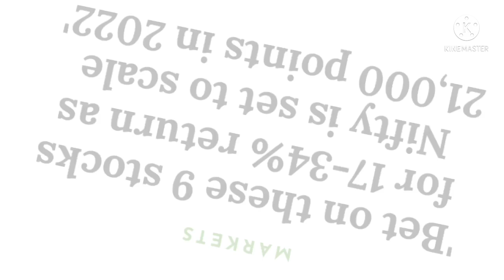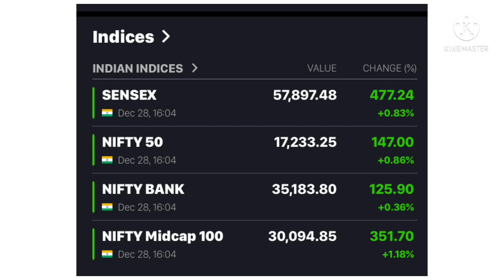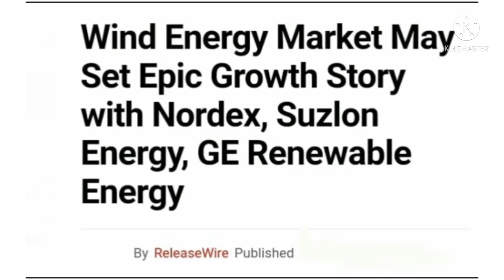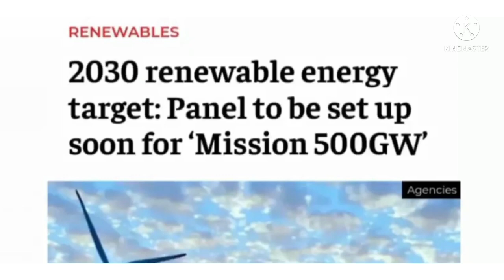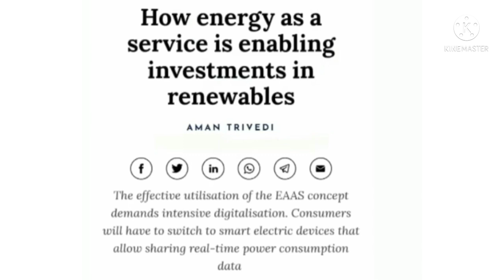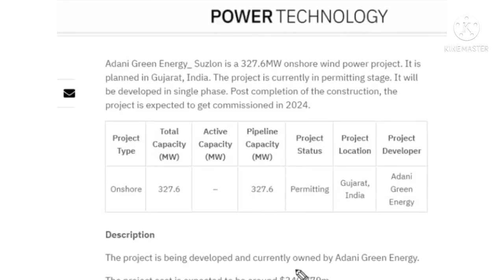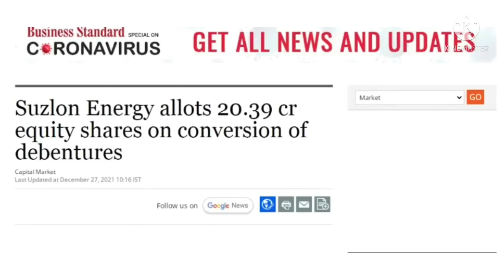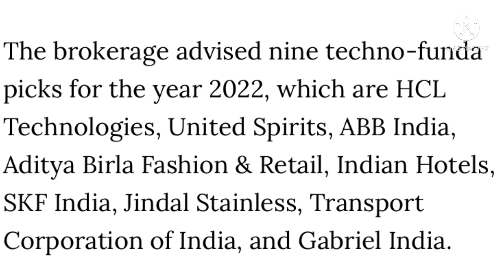Suzlon energy share news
Suzlon Energy Share Price , Suzlon Energy Share News, Suzlon Energy Share Prediction, Suzlon Energy Share Review, Suzlon Energy,